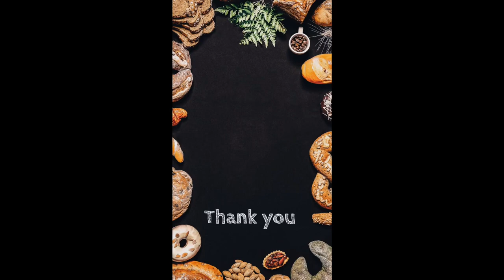No-Bake Mango Cheese Cake | എളുപ്പത്തിലൊരു മംഗോ ചീസ് കേക്ക് | Easy Eggless Mango Cake without Oven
Mango cheese cake is a smooth creamy textured and delicious easy no bake cake. It usually consist of 3 layers, 1st layer is a digestive biscuit layer,2nd layer is made up of mainly cream cheese and whipping cream and finally the third layer with mangoes. This recipe is a perfect choice for every gathering and can be served as a dessert

INGREDIENTS
Mangoes - 3 nos
Sugar - 2 tblspn
Digestive biscuits - 200g
Melted butter - 4 tblspn
Whipping cream /whipping powder - 1 cup
Cream cheese - 5 tblspn
Gelatin - 15 g + 10 g
Orange/lemon zest  - 1/2 tsp